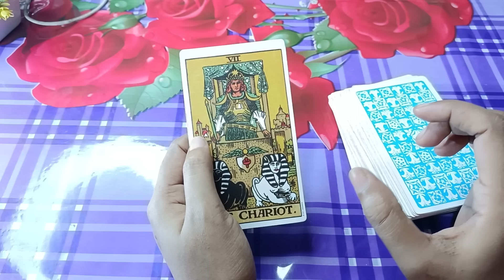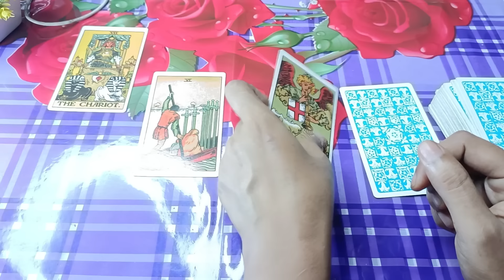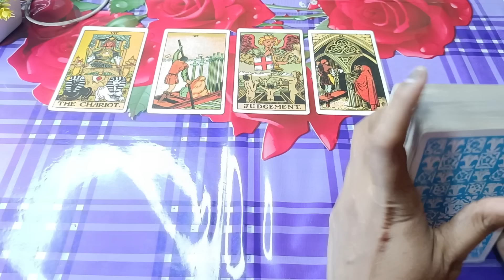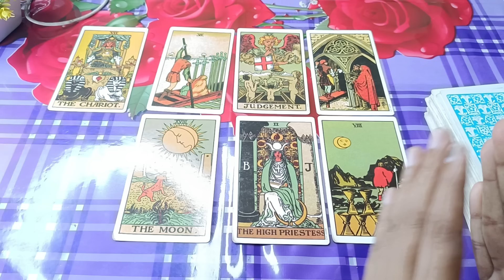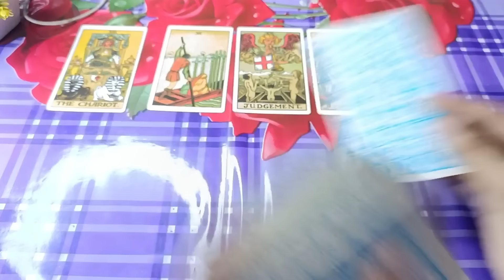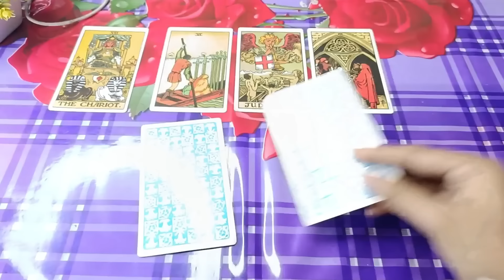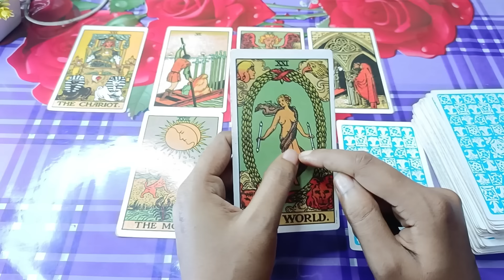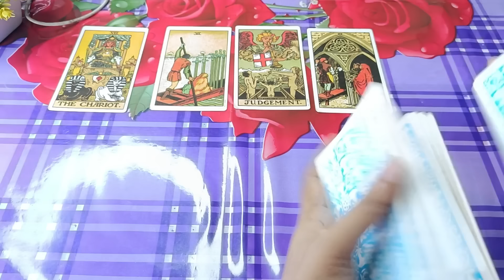তোমার শত্রুরা কী শাস্তি পেতে চলেছে❓bangla tarot reading Current feelings tarot Current energy today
Current feelings tarot Current energy today
energy today
feelings tarot hindi current enargy tarot hindi current energy tarot reading current feelings of crush current feeling of partner current feeling of my crush today current feeling of your partner, divine tarot 1111l bangla tarot reading soul family

20 signs you're emotionally mature
Sign
9 signs your partner doesn't respect you enough
9 uncomfortable signs you're healing emotionally
12 signs someone is thinking of you romantically
9 signs you hold a high vibrational frequency
9 signs your partner doesn't respect you enough